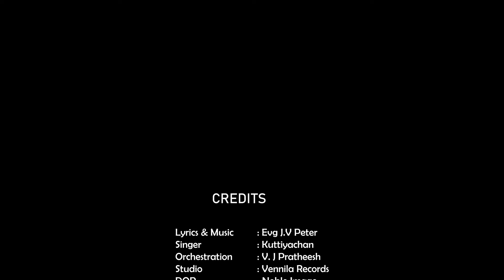Kuttiyachan Songs - Thangum Karangalund - താങ്ങും കരങ്ങളുണ്ട്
Song                   : Thangum Karangalund
Lyrics                  :  Evg. JV Peter
Orchestration    :  Pratheesh V.J
DOP                    :  Noble Image

ON SCREEN:-
Vox  : Kuttiyachan

Check out our facebook pages for online classes on musical instruments